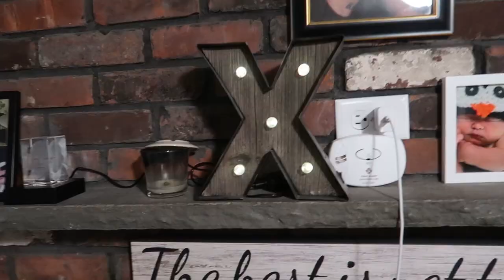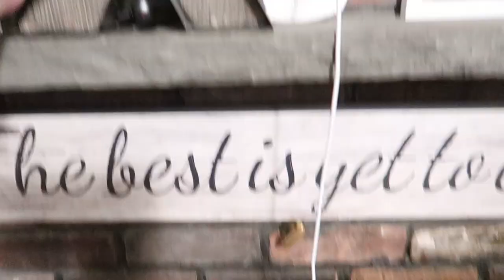She Loves It | Vlog 1818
06.01.20 | Day 1818

The baby gets a lot of use out of her sit me up, we come across an odd tree, & there's ice cream cake.

→ PREVIOUS YEARS←
5 YEARS AGO:

Ken 👻: tkoprovidence
Marissa 👻: miffy.penguin

→ PODCASTS←
(BAD ADVICE)
(Warning: There may be explicit content!)